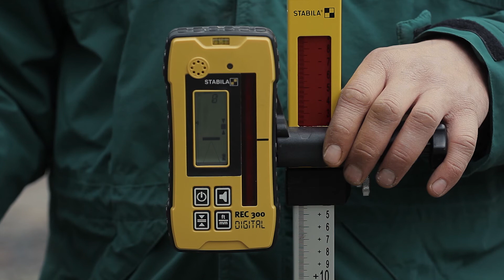STABILA LAR 350 Rotationslaser: mit Motion Control Technologie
Ein außergewöhnliches Merkmal des Rotationslasers STABILA LAR 350 ist die MOTION CONTROL-Technologie. Dieses innovative System ermöglicht eine schnelle, zuverlässige und komfortable Bedienung durch einfaches Drehen der Fernbedienung. Ohne das Gerät zu berühren, können die Lasereinstellungen angepasst werden, dass sowohl die Effizienz, als auch die Sicherheit auf der Baustelle erhöht. Das macht den STABILA LAR 350 zu einem echten Vorreiter in der Baubranche.

Langlebigkeit ist ein wichtiger Aspekt des LAR 350: Er ist mit dem STABILA PROTECTOR-System ausgestattet, das dafür sorgt, dass der Laser auch nach einem Sturz aus bis zu 1,8 Metern Höhe einsatzbereit bleibt. Außerdem ist er wasser- und staubdicht nach Schutzklasse IP 65 und damit für den Einsatz in rauen Umgebungen geeignet.

Das robuste und vielseitige Gerät ist so konzipiert, dass es eine Vielzahl von Aufgaben mit Präzision und Leichtigkeit bewältigt. Ob horizontal oder vertikal ausgerichtet, der LAR 350 ist mit seinen vollautomatischen, motorischen Funktionen für jeden Einsatz geeignet.

Ein weiteres Highlight ist die DUAL SLOPE-Funktion, mit der die Neigung in zwei Achsen um bis zu 5° eingestellt werden. Damit ist sie ideal für komplexe Aufgaben, wie das Einstellen von Gefällen für die Entwässerung oder das Ausrichten von Bauteilen. Mit dem SECTION MODE kann der Arbeitsbereich des Lasers eingeschränkt werden, dass besonders bei beengten Platzverhältnissen von Vorteil ist.

Der LAR 350 hat einen großen Arbeitsbereich von bis zu 800 Metern im Durchmesser, wenn er mit dem mitgelieferten Receiver verwendet wird. Diese große Reichweite in Verbindung mit seiner hohen Genauigkeit von ±0,1 mm/m macht ihn zu einer zuverlässigen Wahl für Großprojekte.

Der STABILA Rotationslaser LAR 350 ist ein leistungsstarkes Werkzeug, das modernste Technik mit Robustheit verbindet. Seine Funktionen wie MOTION CONTROL, DUAL SLOPE und SECTION MODE, sowie seine robuste Bauweise machen ihn zu einem unverzichtbaren Werkzeug für Profis in der Bauindustrie.